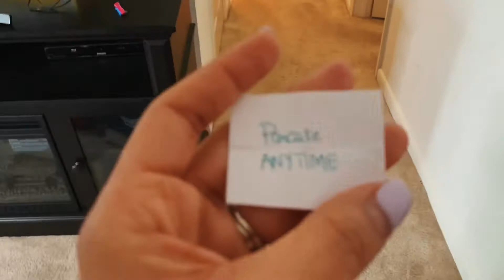2020 Easter |Quarantined Easter | Family of 5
Happy Easter Everyone! It was a wonderful day, I hope everyone enjoyed their Easter as we did.